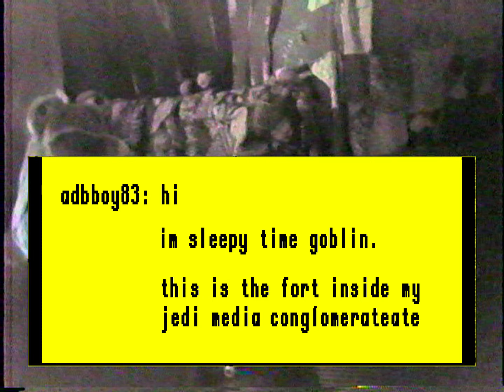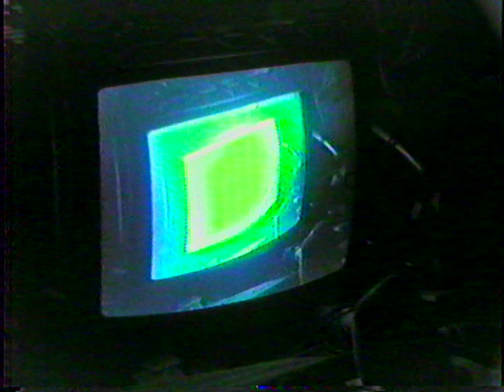Echo Base II - VHS Portrait 2009 (HD remaster)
Johnny Rogers 2009